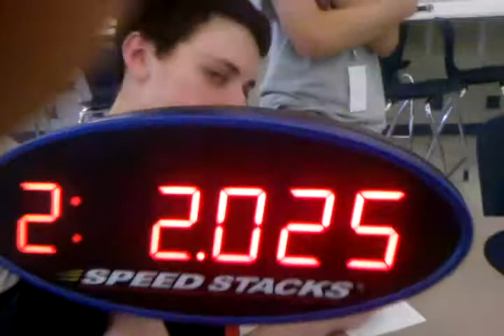2:02.02 Official 6x6 Solve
Lexington Summer 2017

Damn OLL Parity :/